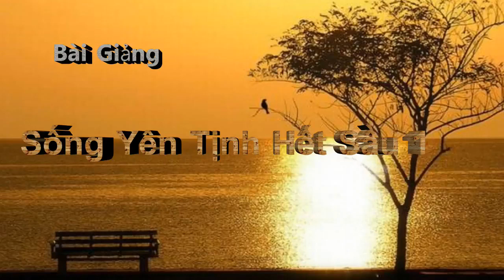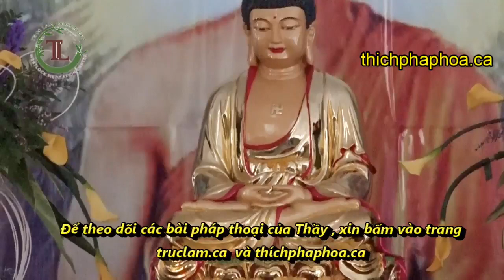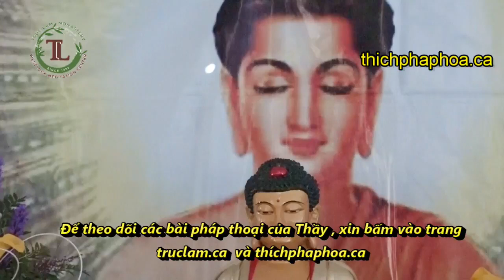Sống sao cho Yên Tịnh để Hết Sầu 1 - Thầy Thích Pháp Hòa ( Oct 14, 2017 )